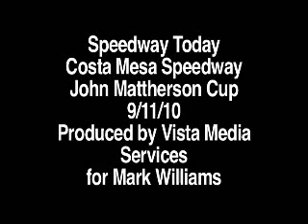2010 American Speedway 30 min show, short edit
2010 American Speedway 30 min show, short edit